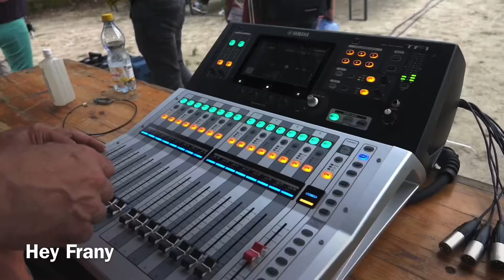Rétrospective - Peter Later @RockyBeach - Plan d'eau Benfeld - 23/7/2021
Vidéo - Sony Handycam FDR - AX53 - Canon Powershot G1X Mark III - SONY DSC-RX10M lII

Peter Later en concert à la plage

Peter Later c'est du Rock, de la Pop, un peu d'Electro et une bonne dose de Chill... Cet excellent groupe ( en partie benfeldois) a déjà sorti deux EP. Il vous attend à la plage ce vendredi 23 juillet.
Entrée gratuite - ouverture 19h30.
Protocole sanitaire en vigueur . ( Pass sanitaire )

Captation Mr Wolf

Peter Later @RockyBeach  - Plan d'eau Benfeld - 23/7/2021